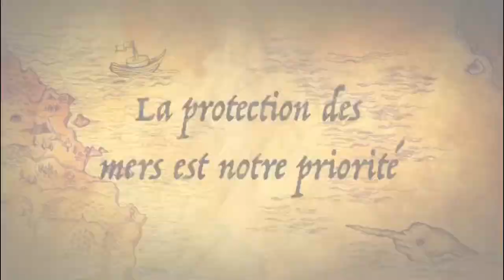Plongée en Juillet 2019 avec Wb.plongée en Méditerranée